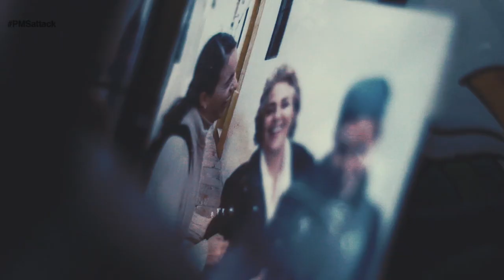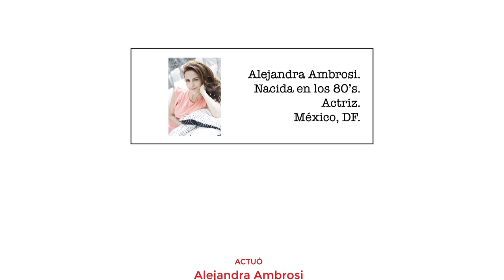En el Hotel | PMS Attack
Las hormonas atacan y la compañía telefónica también.

Hormones attack and so does the telephone company.